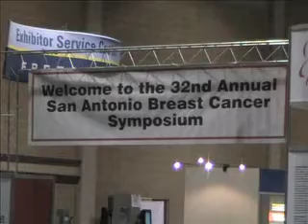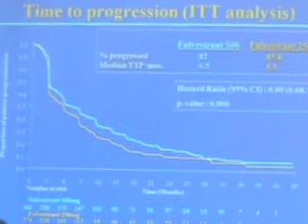SABCS: Higher Dose of Fulvestrant Slows Breast Cancer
SAN ANTONIO -- Women with metastatic breast cancer had a modest but statistically significant improvement in time to progression when treated with 500 mg of fulvestrant (Faslodex) -- double the usual dose -- data from a multinational Phase III trial showed.

The one-month delay in progression came with no increase in adverse effects, Angelo Di Leo, MD, of the Hospital of Prato in Prato, Italy, said at the San Antonio Breast Cancer Symposium.